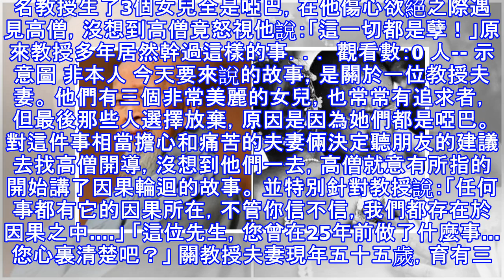名教授生了3個女兒全是啞巴，在他傷心欲絕之際遇見高僧，沒想到高僧竟怒視他說：「這一切都是孽！」原來教授多年居然幹過這樣的事．．．